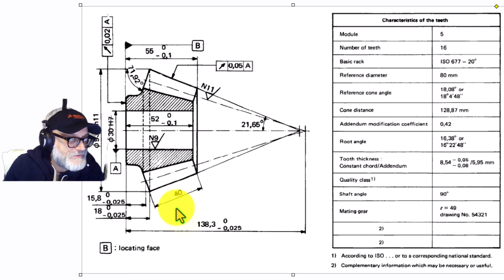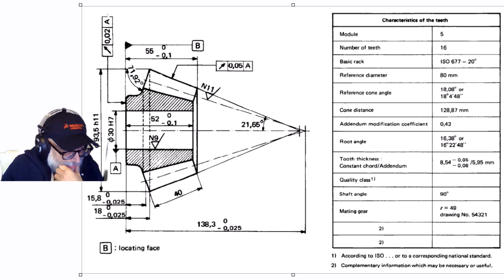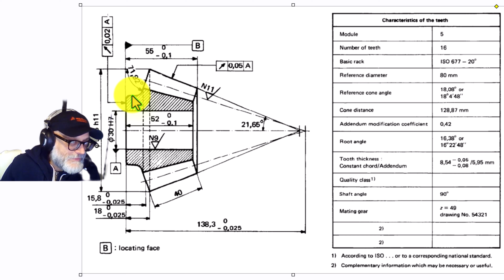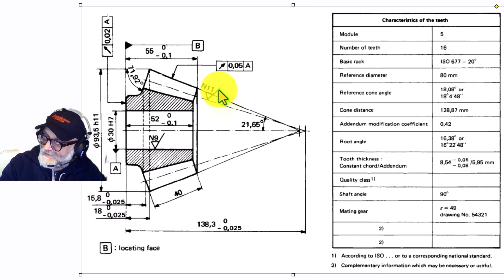🥇 quali quote ?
compra stampante 3d
ISO 965-1:2013(E)
ISO general purpose metric screw threads — Tolerances —
Part 1:
Principles and basic data